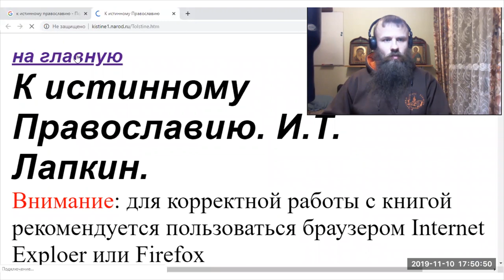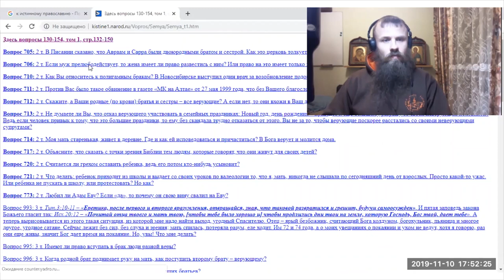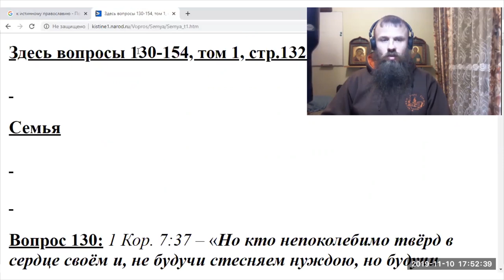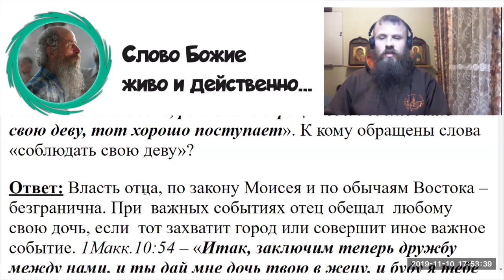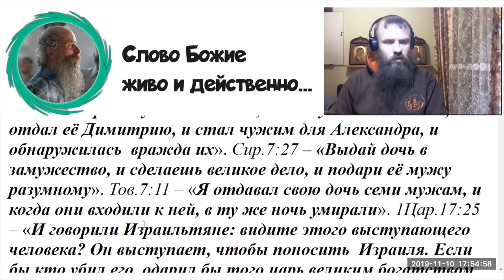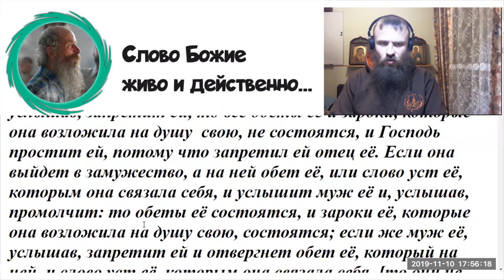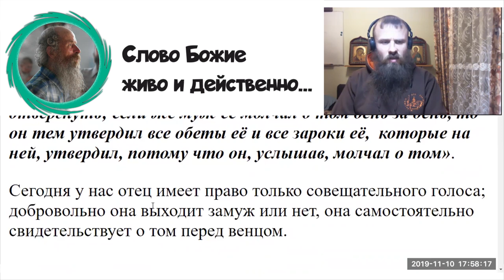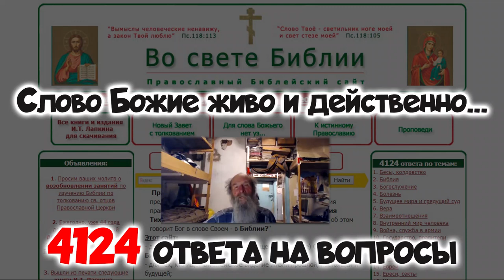О семье. 130 вопрос с сайта "Во свете Библии" Игнатий Лапкин